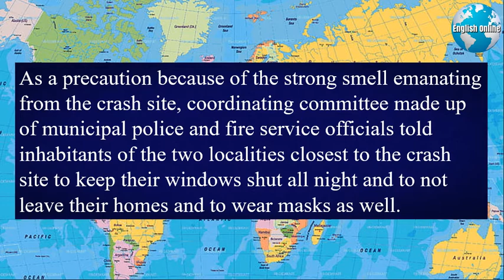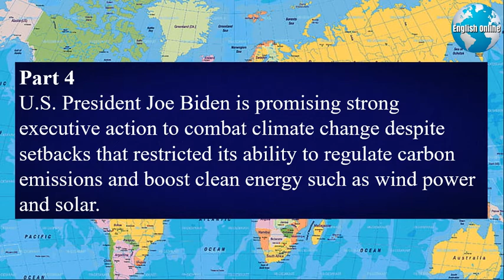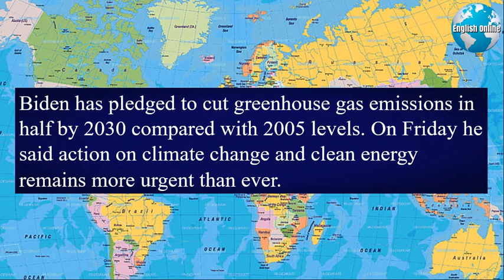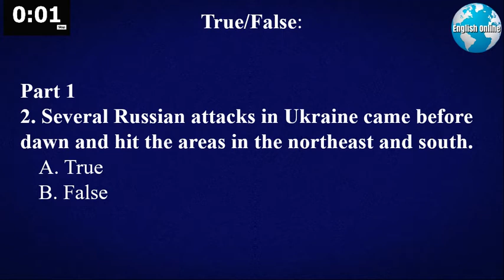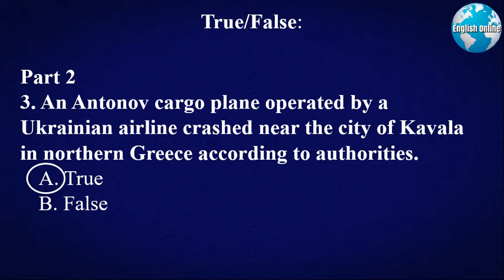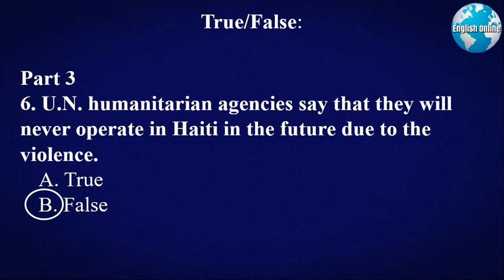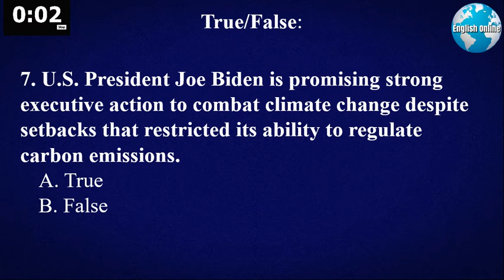English News With Subtitles | TOEFL Grammar Lesson, TOEFL How to Prepare | 18 Jul 2022